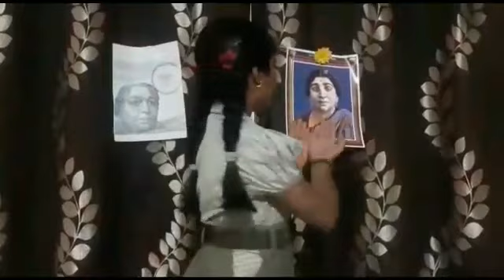SAROJINI NAIDU JAYANTHI - 13/02/2021